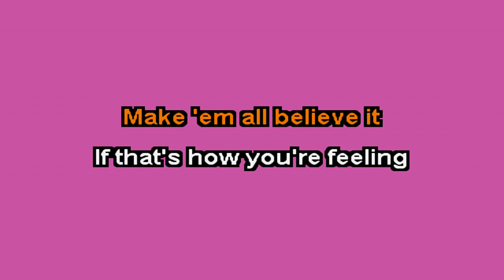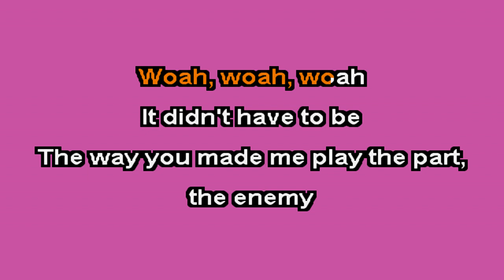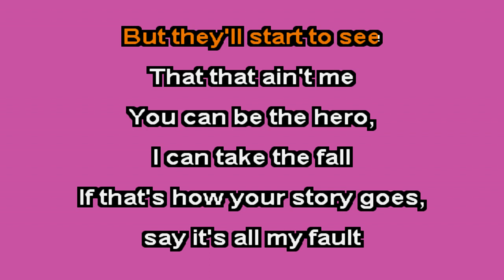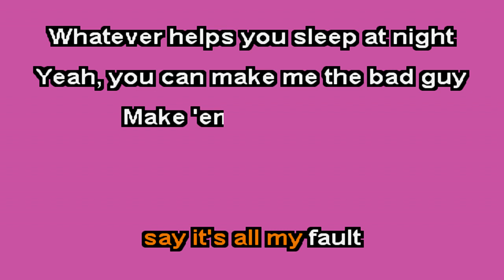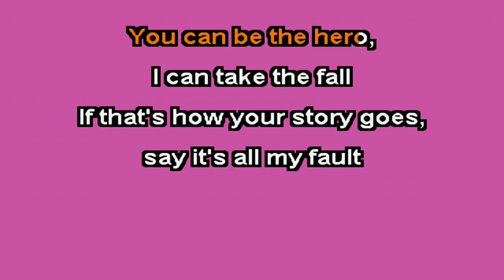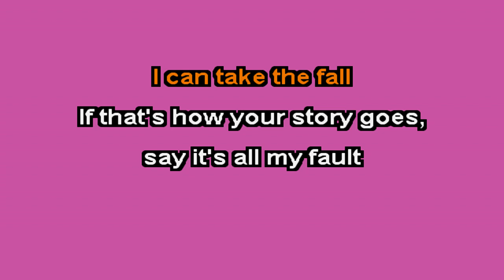Civilian - (In the Style of Lily Rose) (Instrumental with Lyrics)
BKD KARAOKE Studio offers the world's most up to date Karaoke library (with and w/o background vocals) for Karaoke fans around the world.